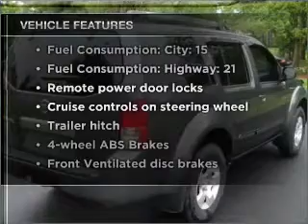2005 Nissan Pathfinder - Bethlehem PA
Year: 2005
Make: Nissan
Model: Pathfinder
Trim: SE
Engine: 4.0 liter 6 cylinder 24 valve
Transmission: 5-Speed Automatic
Color: Gray
Mileage: 71083
Address:
3730 Nazareth Pike